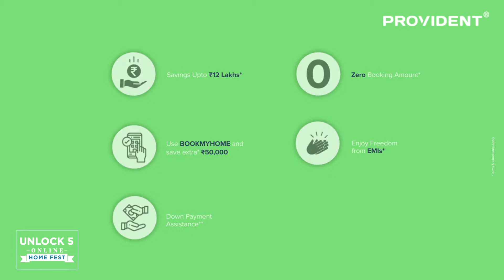Unlock 5 Online Home Fest | Extended till 27th September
Unlocking some extra time for you to UnlockExtraHappiness! The biggest online home fest of the season - Unlock 5 Online Home Fest is now extended till 27th September, on popular demand! 🎉

Last 4 days to enjoy stellar offers & power-packed benefits on our top projects, all offering the best community infrastructure and the finest lifestyle amenities.

✔️Luxurious homes starting at just Rs.29 Lakhs*

✔️Zero booking amount*

✔️Enjoy Freedom from EMIs*

About Provident Housing
Provident Housing Limited is a subsidiary of Puravankara Limited, one of the leading real estate companies in India. Since its inception in 1975, Puravankara has believed that there is only one mantra for success: Quality. This credo combined with uncompromising values, customer-eccentricity, robust engineering, and transparency in business operations, has placed it among the ‘most preferred’ real estate brands in both residential and commercial segments. The Group has grown to be one of the leading Real Estate Developers of the country, serving the needs of a discerning clientele.

For Best Home Tips, Decor Ideas, Travel Destinations, Home Improvement suggestions and more such ideas, drop in to read our

Happy Home Buying Experience. :)